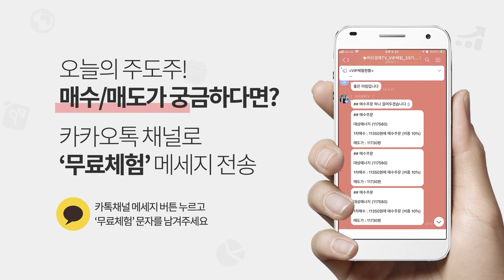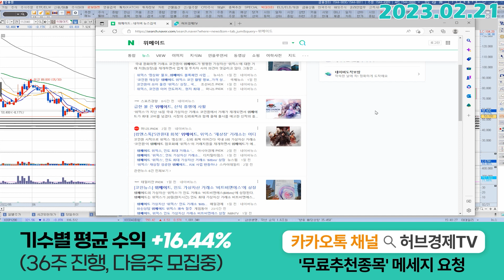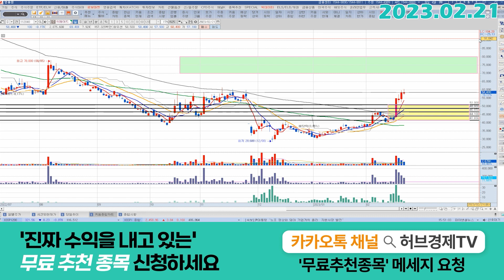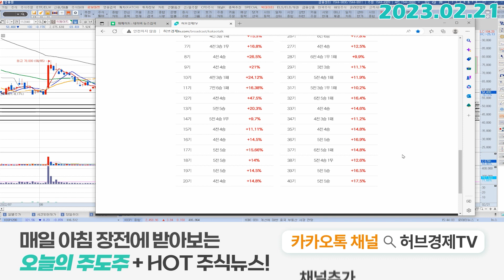위메이드 (112040) - 저항구간에서 어떻게 반응을 할까요?